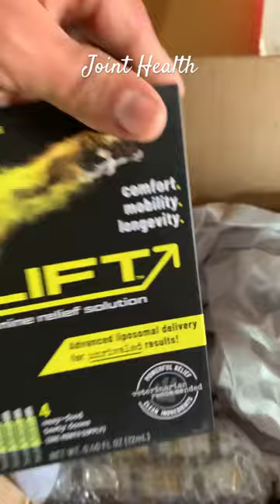What’s in the box?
Check out there products!! We have been using this product for 4 years and have found success with it.  This is not a cure all but it definitely will help with mobility.